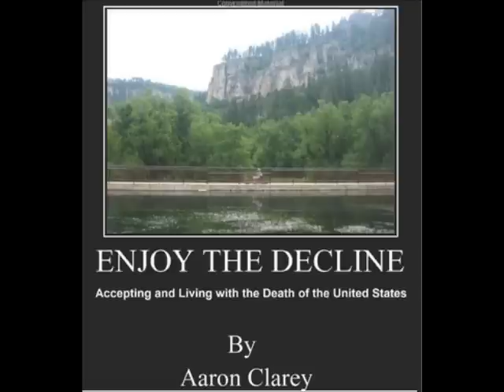Video Request-The Big 4, Tax, Audit, Finance or Consulting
A young man has some questions about what sub-field of accounting he should specialize in if he wants to get into The Big 4.  Cappy swears and gives him the blunt truth about tax, audit, and how consulting is more about cocksucking than work.